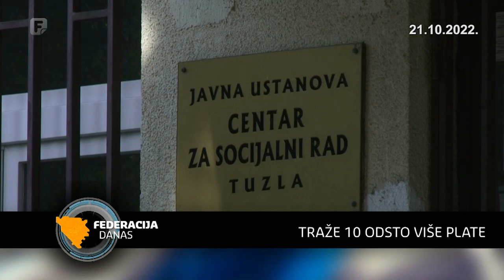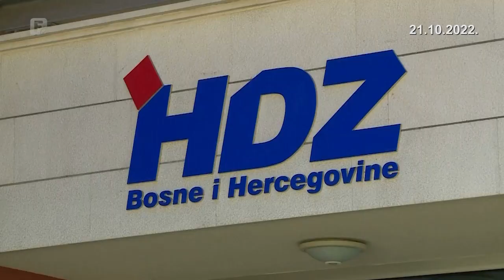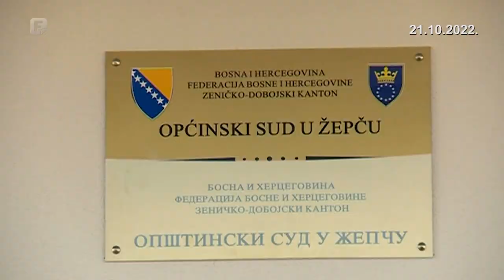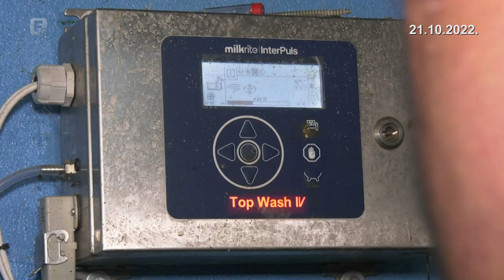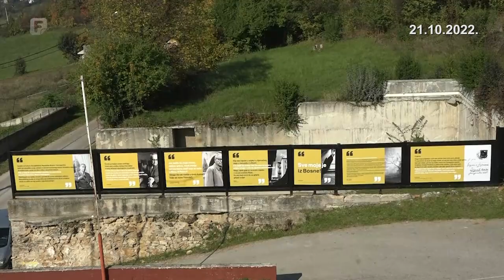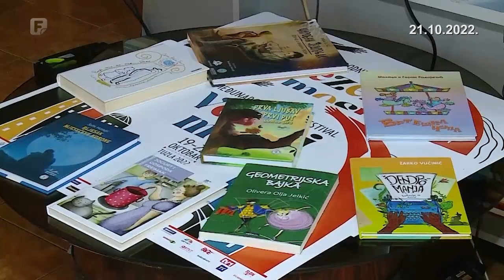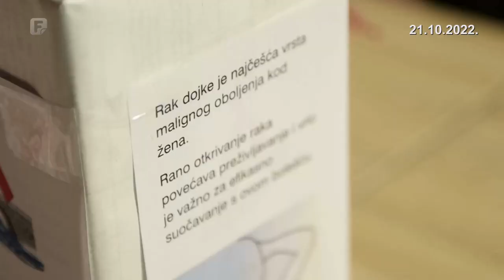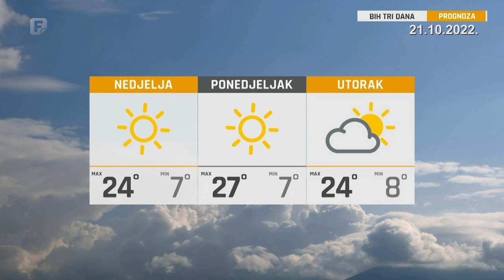Federacija Danas 21.10.2022.